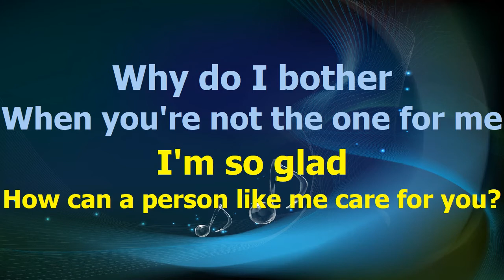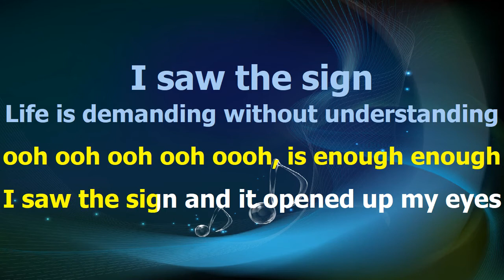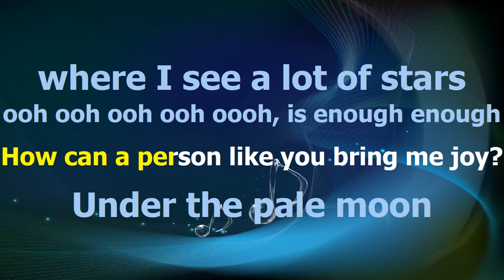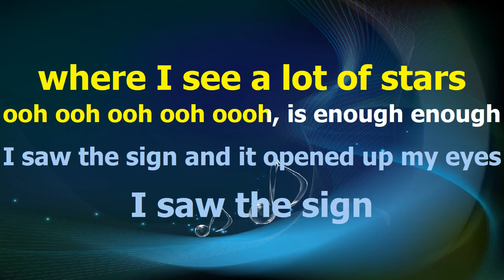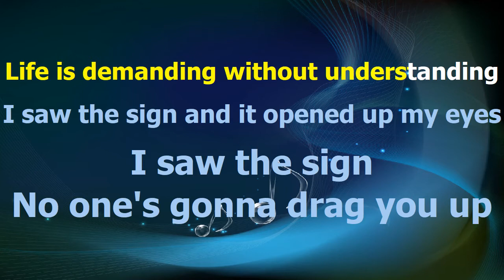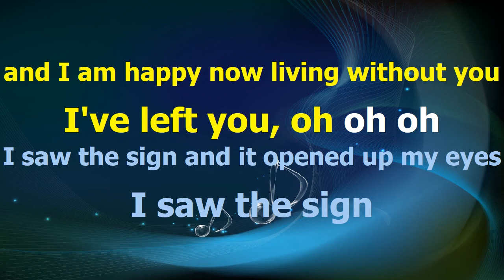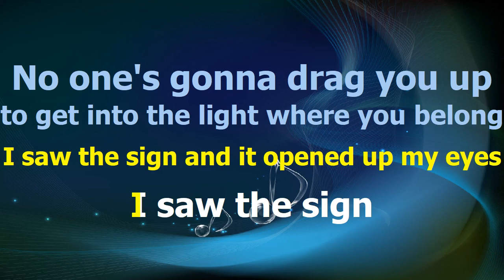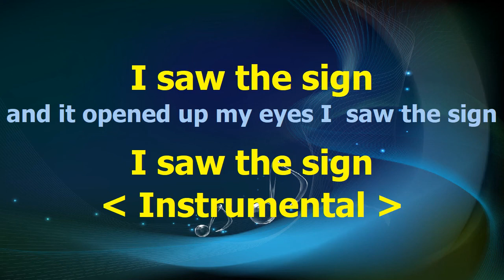Ace Of Base The Sign